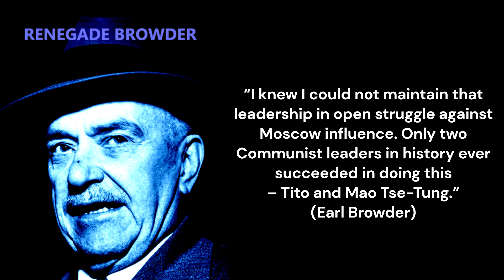80th anniversary of CPUSA's dissolution due to Browderism